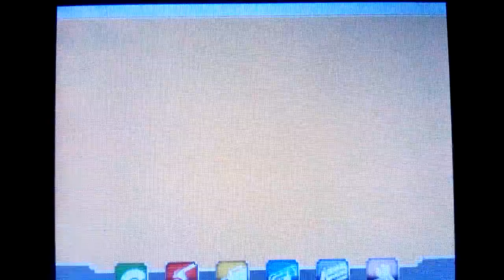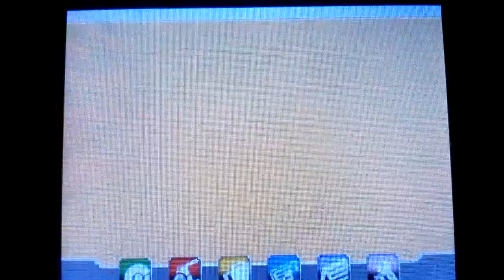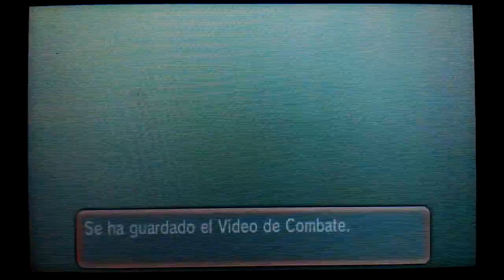Mansión Batalla Pokémon Rubí Omega | SuperCombate Doble Nº50 - A POR EL SEGUNDO TROFEO!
Toca vernos las caras de nuevo con Vésper! ¿Qué artimañas nos tendrá preparadas?
Su Team: Entei, Raikou, Suicune y Latios
Mi Team: Greninja, Latios, Metagross y Rotom :D